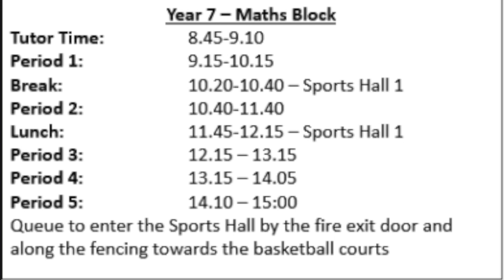Year 7 Welcome